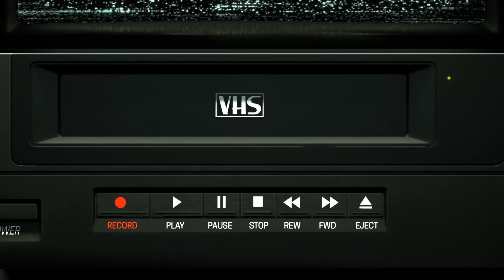😭❤️¡NUEVO tráiler de STRANGER THINGS 4!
Este nuevo tráiler nos deja con la boca abierta! VOLVIÓ! ESTÁ VIVO!